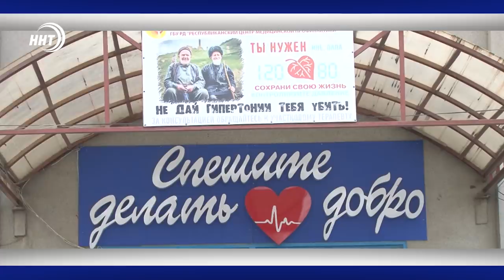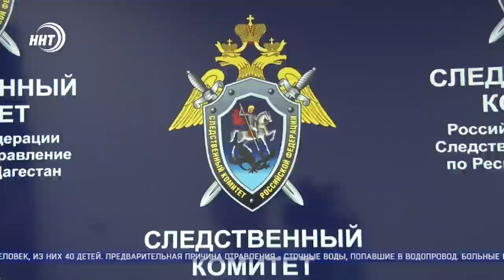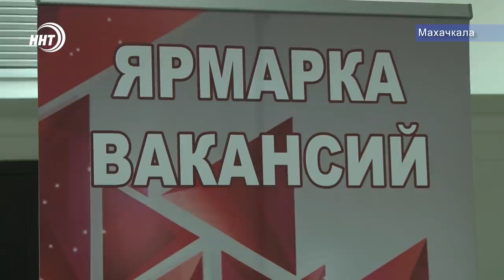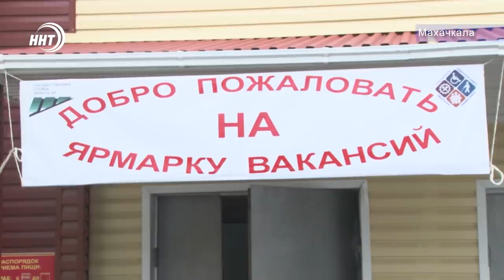Новости Дагестана 15.1.20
1. 75 человек, в числе которых 40 детей, госпитализированы в результате отравления. По факту заведено уголовное дело.

2. Вопросы повышения качества жизни граждан были подняты Владимиром Путиным на ежегодном послании Федеральному Собранию. Некоторые тезисы прокомментировал Глава Дагестана Владимир Васильев.

3. Ищите работу? Работа ищет вас! В Каспийске прошла ярмарка вакансий для членов семей военнослужащих.